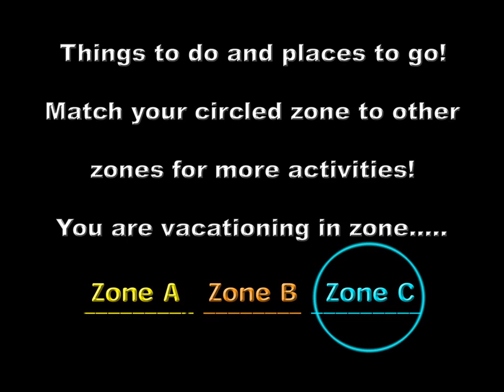Inn High Cotton PLUS